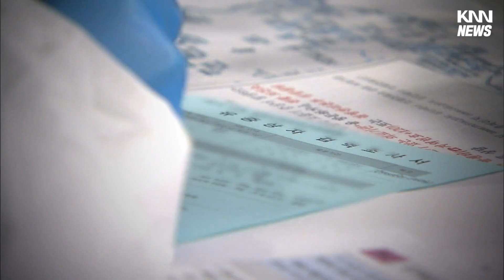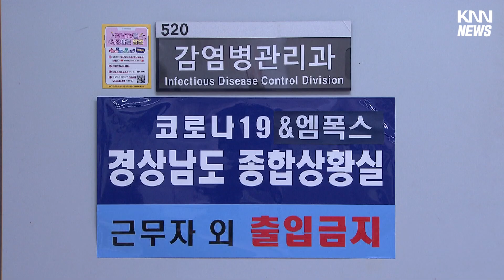PK 첫 엠폭스 확진.. 경남 2명